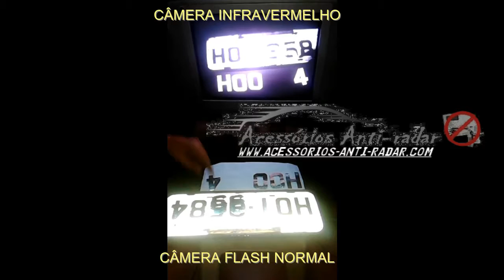Photoblocker make your car invisible red light speed